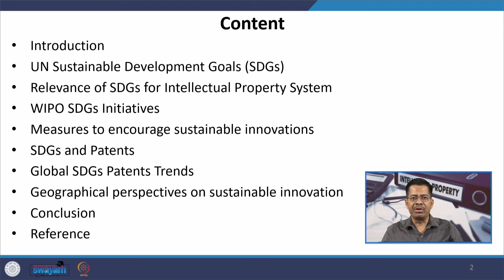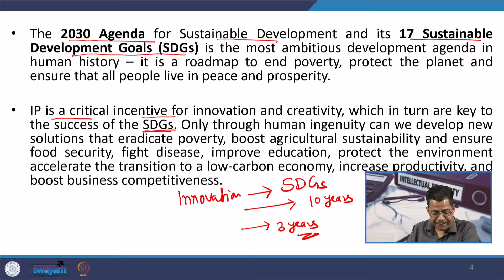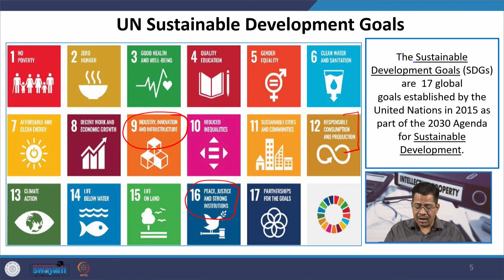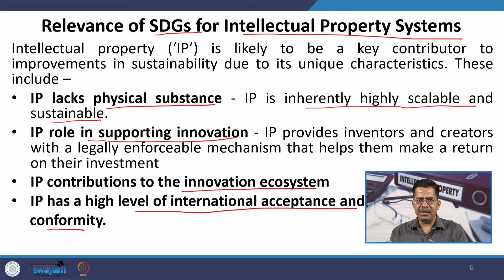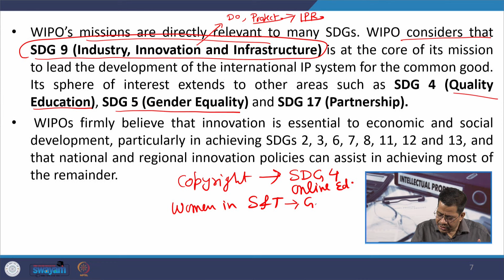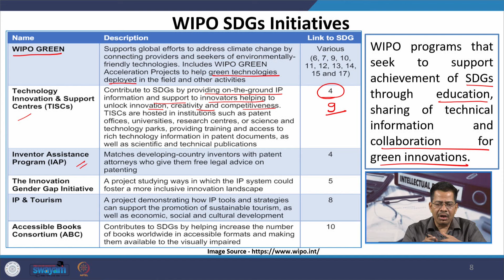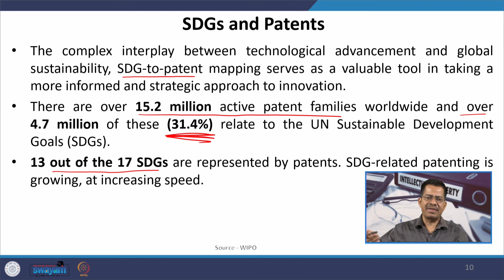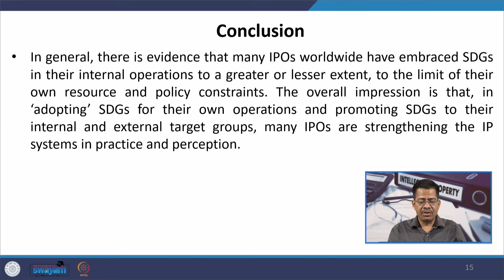Lec 38 IP and SDGs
In this video lecture we  delve into the importance of the UN Sustainable Development Goals (SDGs) for the intellectual property system. It explores the initiatives taken by WIPO to align with the SDGs, as well as measures to promote sustainable innovations. The lecture discusses the relationship between SDGs and patents, global trends in SDGs-related patents, and geographical perspectives on sustainable innovation.